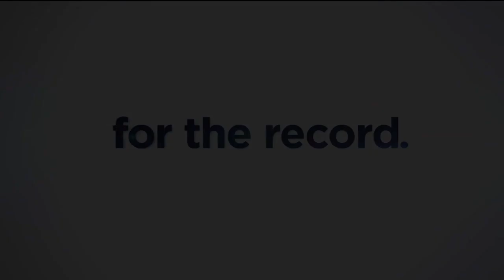For the Record: Sarah Godlewski discusses her surprise appointment to Secretary of State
Sarah Godlewski joins For the Record to discuss her surprise appointment to Secretary of State and her goals while serving in the position